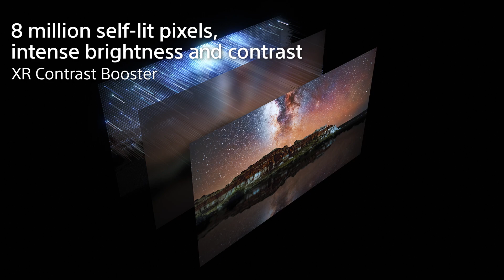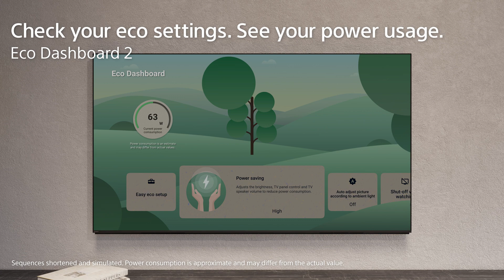Introducing BRAVIA 8 XR OLED TV | Sony India